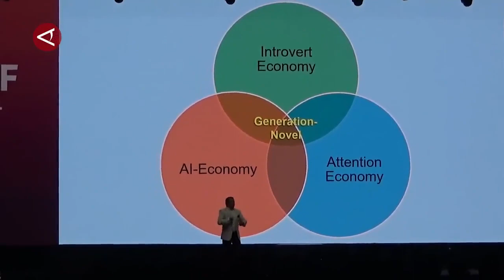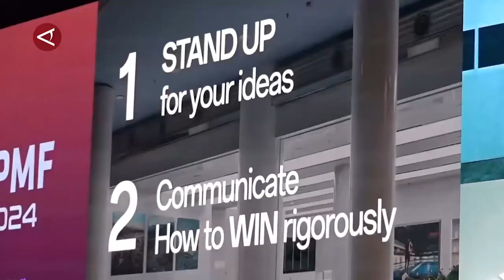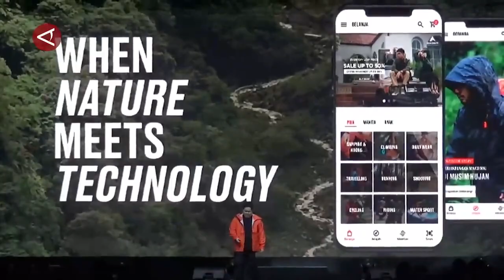Kecerdasan buatan, tantangan dalam pengembangan media dan pemasaran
ANTARA - Asia Pasific Conference for Media Advertising and Marketing (APMF) 2024 berlangsung 1-3 Mei 2024 di Bali Nusa Dua Convention Center (BNDCC), Badung, Bali. Pertemuan para pelaku industri media, periklanan dan pemasaran, diantaranya membahas perkembangan teknologi kecerdasan buatan (AI) sebagai tantangan dalam industri media. (Rita Laura/Rizky Bagus Dhermawan/Farah Khadija)